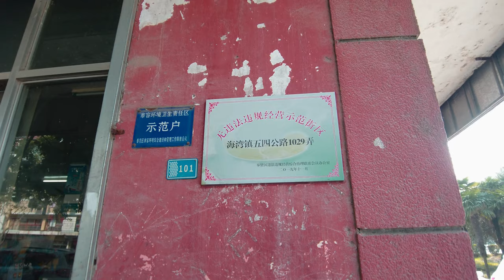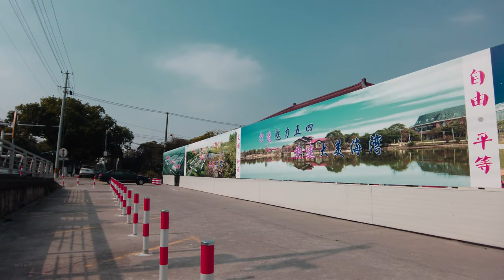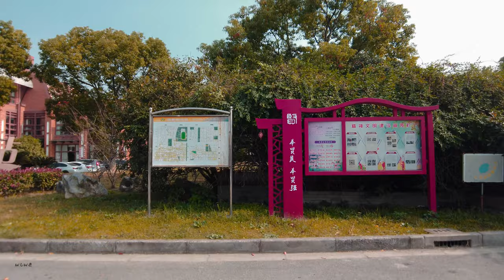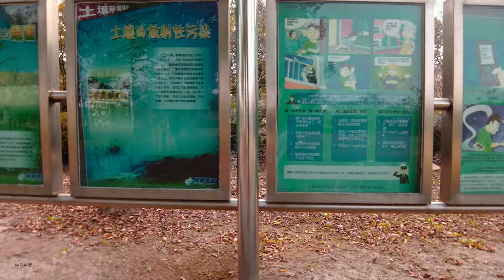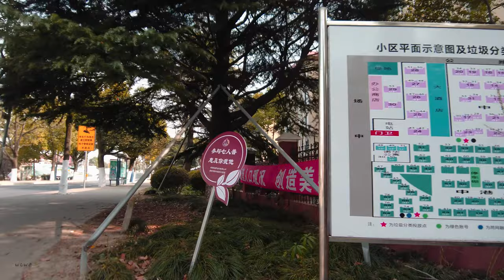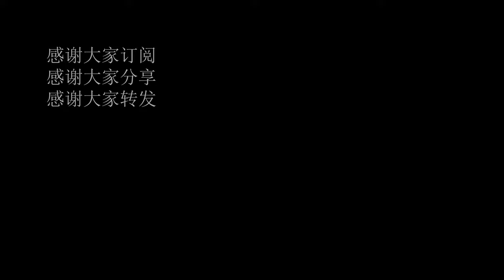【4k】Walk shanghai\奉贤五四农场\漫步在上海\Walk china\ SHANGHAI STREET \上海の街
上期我们在奉贤的五七农场走了走，这次我们来五四农场看看吧。
五四农场是上海市第一家国营农场，海滩筑堤造田。创建于1954年，曾名奉贤农场、国营奉贤机械农场、海滨农场。1963年10月，上海市农垦局正式决定，以创建年份命名“五四农场”。